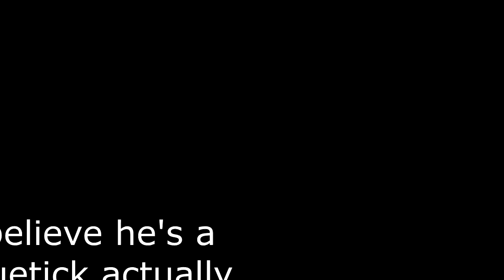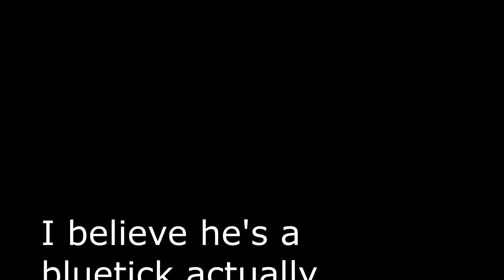Homestead Haunting Mystery Series: Episode I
Because of recent developments not in this video,I renamed this video to upload.Stay tuned for further developments in the mystery mentioned in the video during the video referring to security issues.Gus is being renamed Scooby since this video btw.